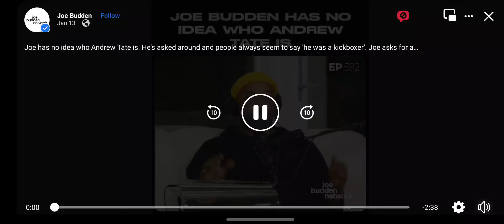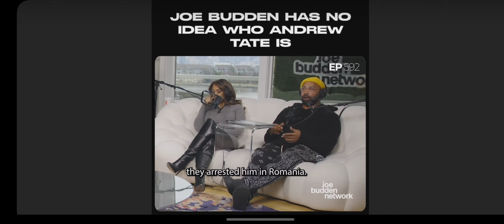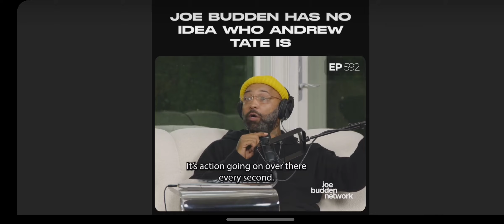she cant even back up her statement.